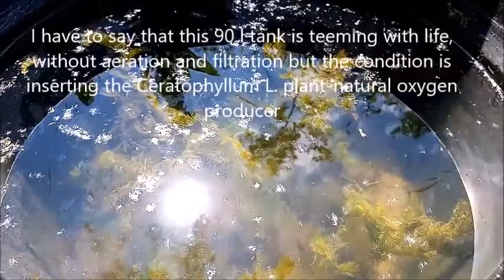Eksperyment-hodowla ryb akwariowych w okresie letnim, gupiki Endlera w 90 l zbiorniku, cz.10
Experiment - aquarium fish breeding ,outdoors, in the summer, Poland, Europe, 90 l tank, part 10
Endler guppies in  90 l tank